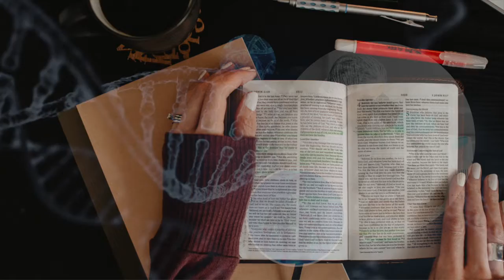COVID is genetically engineered 3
MUSIC: Epic Badass Hybrid Music ♫ Most Powerful Epic Music Mix ♫ Best Epic Battle Music Of All Times

Background: SlideMembers

COVID is genetically engineered. And, like other genetically engineered “diseases,” it is being released on purpose. It’s lethal, like the plague or tuberculosis. You have to quarantine. So the medical community is being pressured to call it flu, pneumonia, or bronchitis. Well, people die from that. Pneumonia kills. COVID kills, whatever you call it.

Satan is behind it. Lucifer is still here.  Posing as a geneticist and spreading COVID.  Is it any wonder that lucifer is posing as a geneticist? Corrupting the world. Invading your sleep. Could he be hiding in California? In academia. In a state university. This is the end of the 1,000 years Tribulation. Lucifer never left.

God’s word says, the LORD thy God brought thee out of the land of bondage:  the LORD thy God shall consume all the people of whom thou art afraid. Those who follow Christ are blessed above all people!

Mind wipes cancelled, Mind wipes cancelled, Mind wipes cancelled. Unclean spirits, come out, in the name of Jesus. I cast you out, in the name of Jesus. Out!